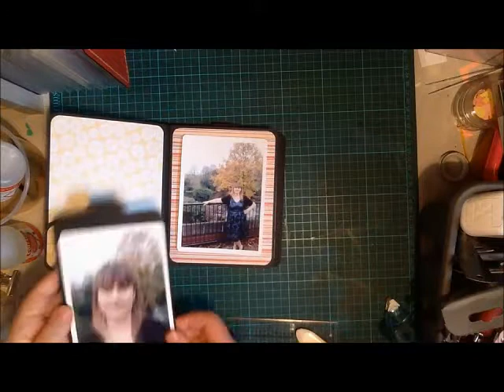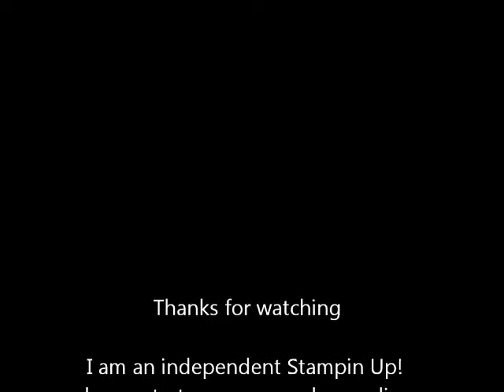Quick Mini Album Tutorial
Quick and easy mini album that is very economical on supplies.